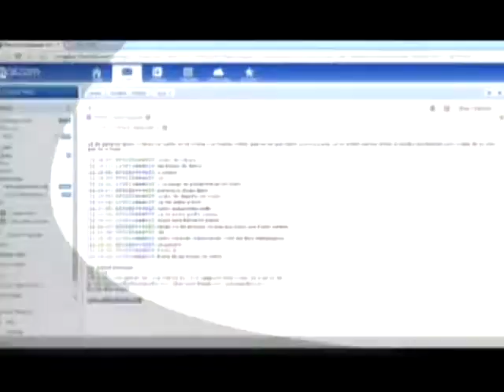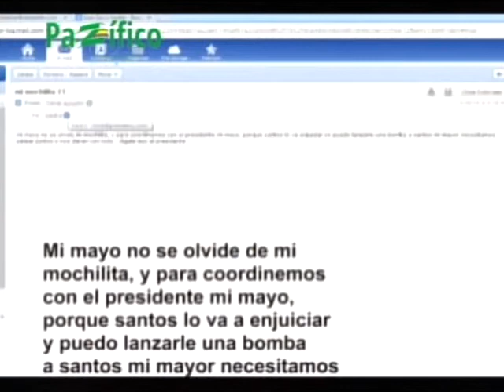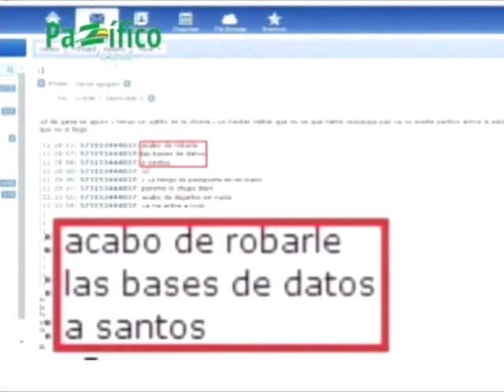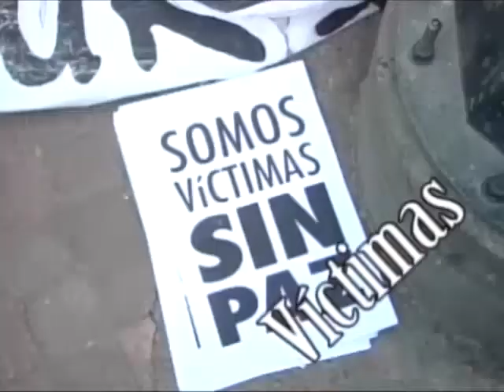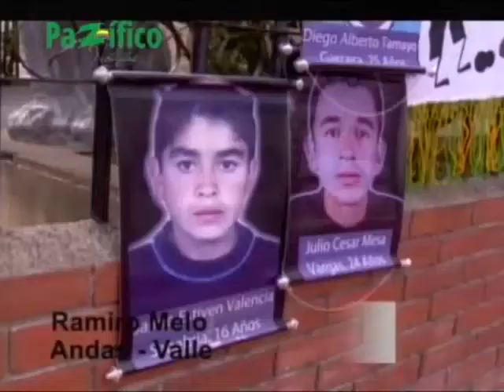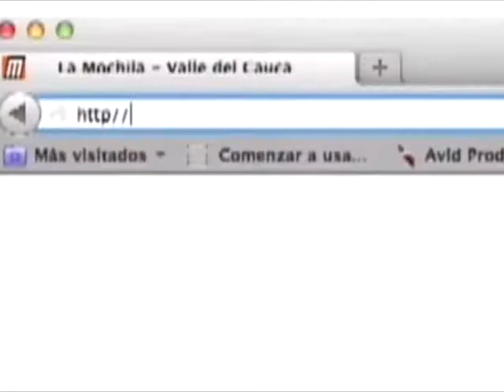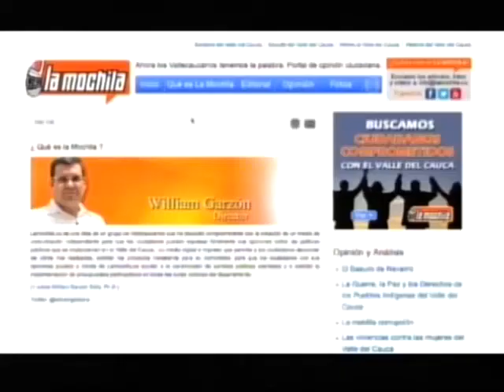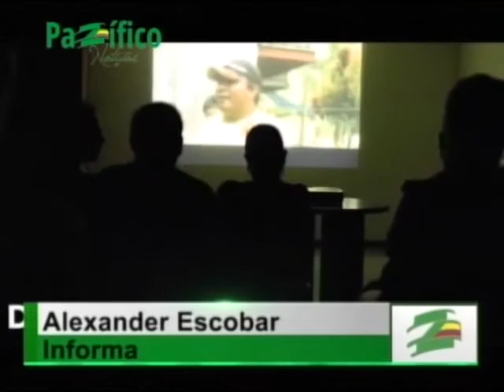Emisión PaZífico Noticias 04 de junio de 2014